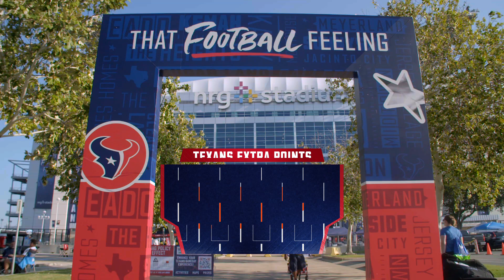Week 3 Review: Deep Dive into Texans-Panthers | Extra Points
Drew Dougherty and John Harris look at the Houston Texans Thursday Night Football loss to the Carolina Panthers and what the team will need to do to be ready for the Bills next week.